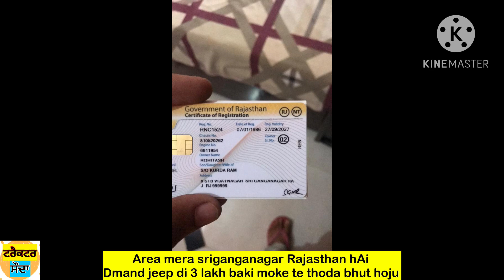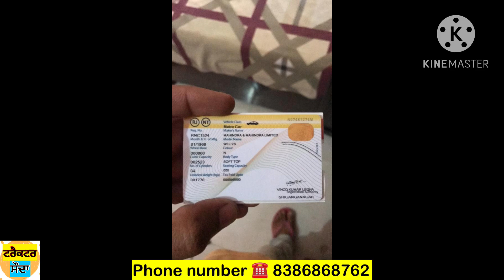ਜੌਨਡੀਅਰ 5204, ਫੋਰਡ 3600 ਤੇ ਇੱਕੋ ਵੀਰ ਦੀ ਥਾਰ ਤੇ ਆਰਮੀ ਡਿਸਪੋਜਲ ਵਿਲੀ ਜੀਪ ਵਿਕਾਊ Ford 3600, Mahindra thar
Ford 3600 for sale | Mahindra thar for sale in punjab | tractor for sale in punjab | tractor mandi | Tractor Sauda | Tractor For Sale | Tractor | Vehicle Finance And Loans

For Free Advertising Send Detailes On this Helpline Number

Ford 3600
Tractor spare parts and accessories
Tractor repair
How to repair tractor
How to change lift pump of tractor
How to repaint tractor
Tractor for sale in Himachal
Second hand tractors
Used tractors
Old tractor for sale
Tractor mandi
Tractor sauda
Tractor bazar
Amrik bhaini jassa
Amrik dhaliwal
Tractor modified
Tractor club
Globe tractors
Shonki sardar
Harbhej sidhu
Prime tractors
Garib kisan
Ford 3600
Swaraj 855
John Deere
Mahindra Arjun
Mahindra 275
Hindustan tractor
Belarus tractor
Solis tractor
Kobota tractor
Farmtrac 60
Tractor modification
Channi Kotkapura
Tractor videos punjab
Tractor sale
Old tractor
Ford
Tractor sale in punjab
Tractor
Tractor sales video
Tractor search
Tractor mela youtube channel
Tractor video
Tractor youtube
Tractor sale
Implements for tractors
Implements for farming
Second hand implements
Second hand tractor farmtrac
Used tractor
Vehicle search
Vehicle
Vehicle for sale
Sale
Sale purchase tractor
Sales channel
Farm equipment supplier
Tractor parts
Tractor parts supplier
Farm equipment
 Tractor mela
Amrik bhaini jassa
Tractor sauda
Implements
Tractor parts
Tractor  accessories
Secondhand cars
Tractor mandi
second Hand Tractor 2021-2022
tractor sale in harayana
tractor mandi Maharastra
Tractor mandi talwandi sabo live